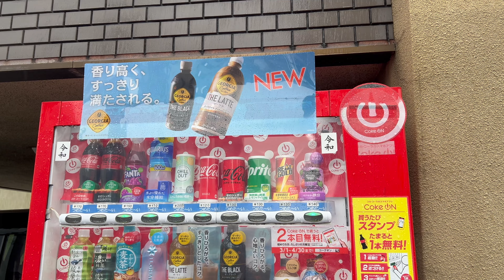[4K] Early Morning Walk in Heavy Rain. | Tokyo Suburbs in the Rain.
Experience the tranquil beauty of Tokyo's suburbs in the midst of a fairly heavy downpour.